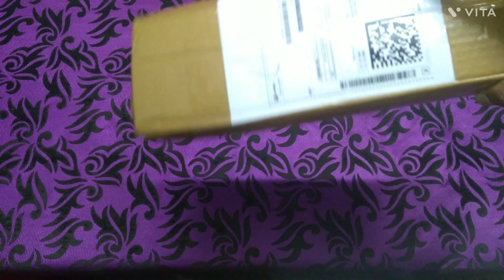Non Chemical spoon set for kitchen lovers (Pack of 7)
Decorasia Non Chemical spoon set for kitchen lovers Brown yellowish Kitchen Tool Set Wooden Dessert Spoon, Serving Spoon, Salad Spoon, Soup Spoon, Table Spoon Set (Pack of 7)